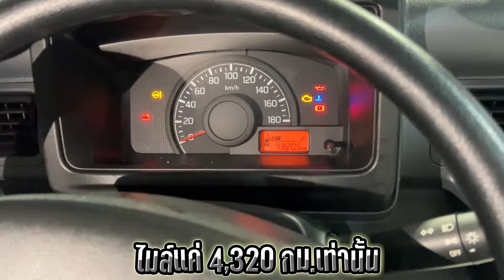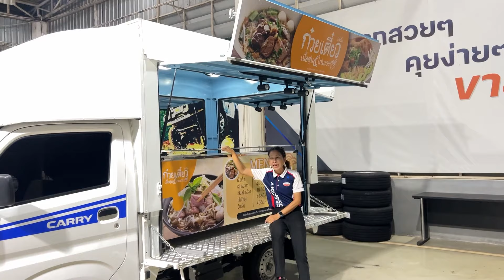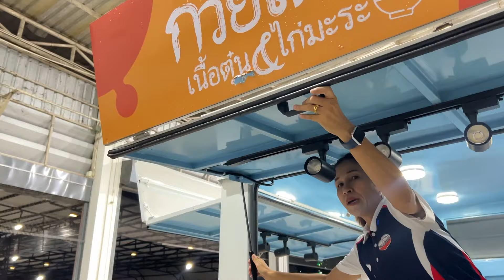✨ส.สายลม คอนเฟิร์ม✅🚘รถ Food truck ราคาสุดคุ้มค่า🎉 ของแต่งครบๆขายได้หมดทุกอย่าง PT0967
SUZUKI CARRY 1.5 M/T 2023 สีขาว (LM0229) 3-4
ราคา 339,000 บาท
➥••MONGKOLCARCENTER••
อยากออกรถง่ายนิดเดียว
☎️สายด่วนโทร. :: 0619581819 [ สายลม ]